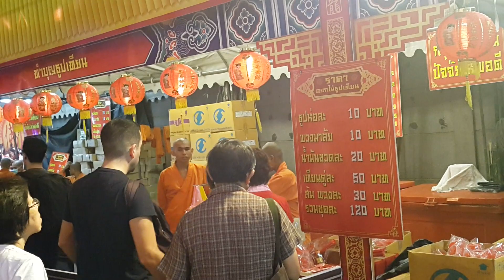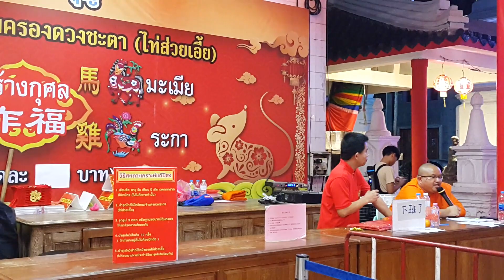SurasanVตรุษจีนEp25 ค่ำคืนวัดมังกรกมลวาส/เล่งเน่ยยี่龙莲寺 Lengnoeiyi Temple,Chinese New Year,Thai